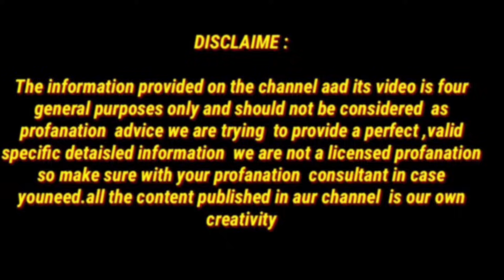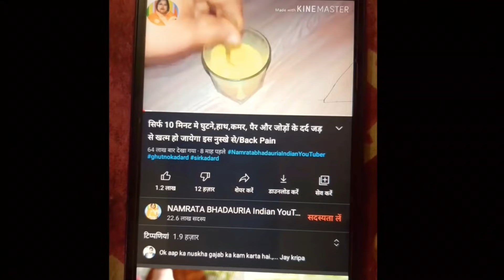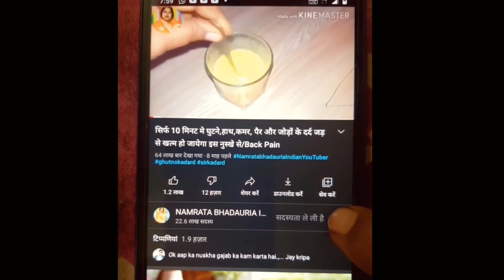एक बार मैं तुरंत ठीक सर्दी खांसी जुकाम कफ और गले की खराश / Cold &Cough Home Remedy Remedy for Cold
My name is Namrata  bhadaria indian  YouTuber

4 दिन खालो 100 साल तक कमजोरी/अनिद्रा/थकान/बुढ़ापा/कमजोर आँखें कैल्शियम की कमी जोड़ों और घुटनों दर्द खत्म

100 साल तक Calcium की कमी नही होने देगा/हाथ,पैर,कमर दर्द अब और नही,70 की उम्र मे 25 की  स्फूर्ति